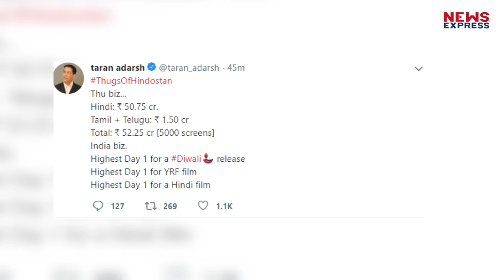Thugs Of Hindostan का बजट निकालना पड़ रहा है Aamir को भारी, देखिए पूरी रिपोर्ट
Thugs Of Hindostan ने रिलीज होते ही आमिर खान के करियर को एक बड़ा झटका है... इस साल जब आमिर खान और अमिताभ बच्चन ने अपनी फिल्म Thugs of hindostan का ट्रेलर रिलीज किया था, तब हर किसी ने ये माना था कि ये फिल्म दिवाली के मौके पर बड़ा धमाका करने के लिए पूरी तरह से तैयार हैं... लेकिन ये क्या ठग्स ऑफ हिन्दोस्तान की रिलीज के मात्र 4 दिन के अंदर ही इस फिल्म की हवा निकल गई है.. पहले दिन 52.25 करोड़ रुपये की रिकॉर्डतोड़ कमाई करने के बाद 'ठग्स ऑफ हिन्दोस्तान' की कमाई में लगातार गिरावट देखने को मिल रही है.

Producer- Prashant
Editor- Aditi